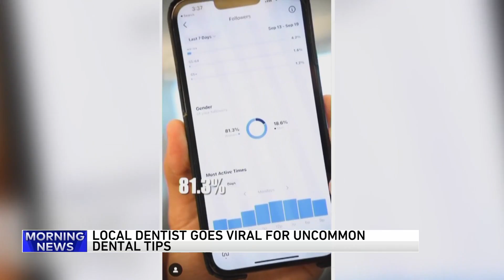Chicago dentist making folks smile with his funny (and helpful) viral videos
Dr. Suhail Mohiuddin, founder of the Dentologie dental offices shares his unique advice.